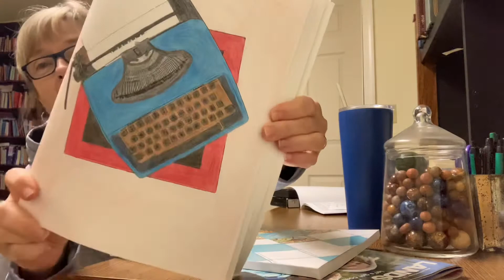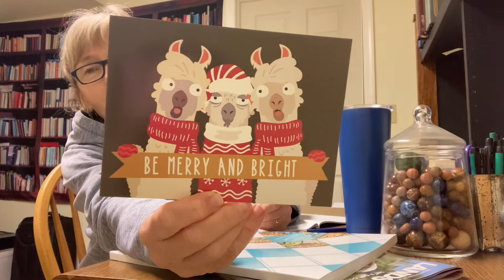Hair emergency and other stuff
Sharing some brief thoughts on a recent read and talking about life, including a hair emergency!